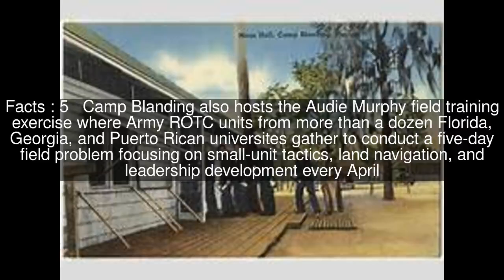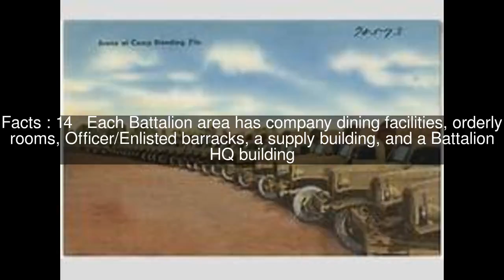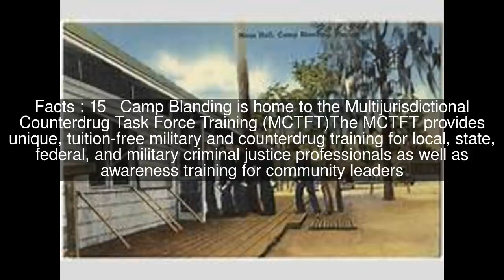Camp Blanding Top #18 Facts